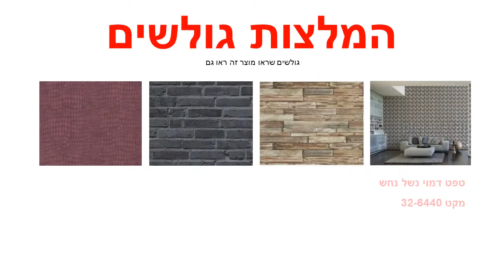טפט לקיר מספרים גדולים גוון אפור